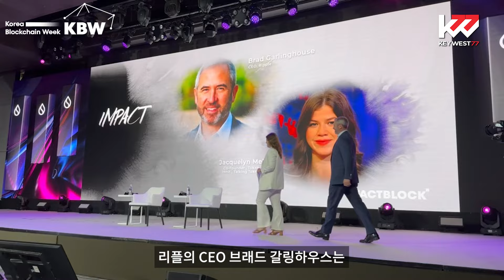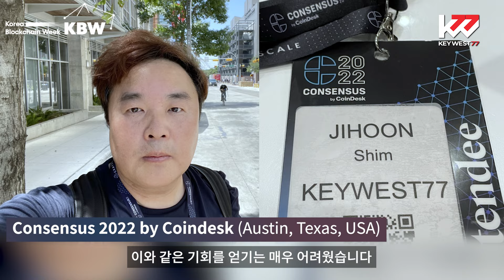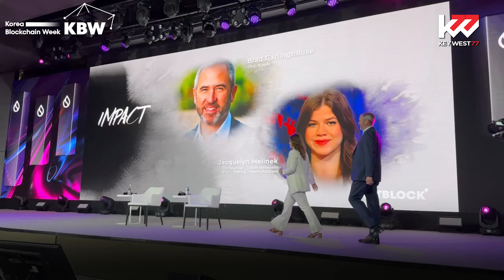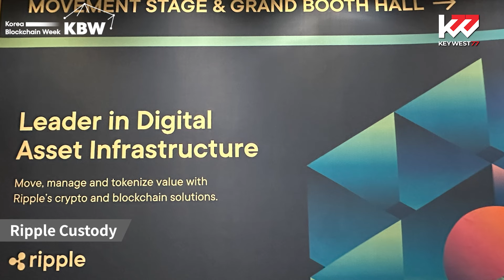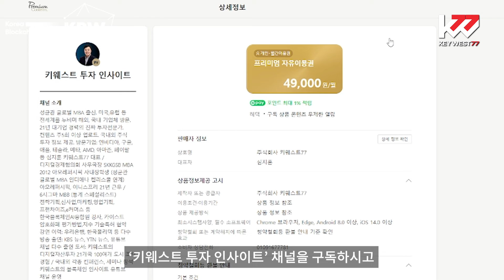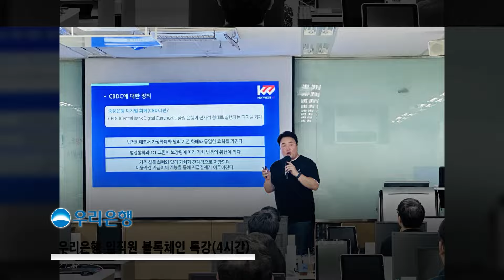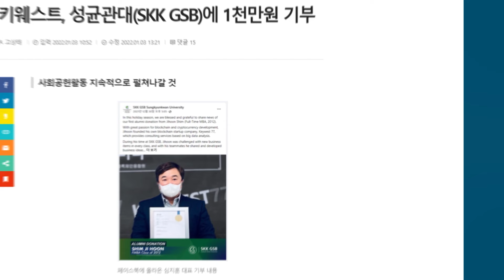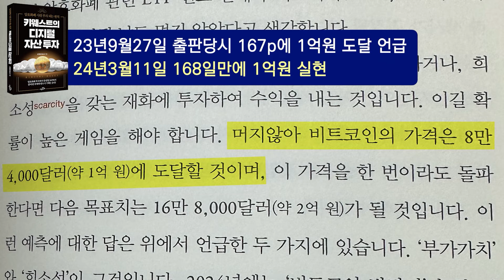Impact, 코리아 블록체인 위크 2024, 리플 특별 영상 Keywest. Impact, Korea Blockchain Week 2024. Day 2, Sep 30, 2024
(코인) 암호화폐 투자멤버십 가입 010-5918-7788 로 문자메시지 보내주시면 전화상담 후 가입안내 해드립니다

코리아 블록체인 위크 2024 참석 리뷰, 리플 특별 영상입니다.
Impact Korea Blockchain Week 2024 Review
시간: 24년9월3일(화)~4일(수)
장소: 서울 그랜드 워커힐 호텔

참조: 토큰포스트, 블록미디어